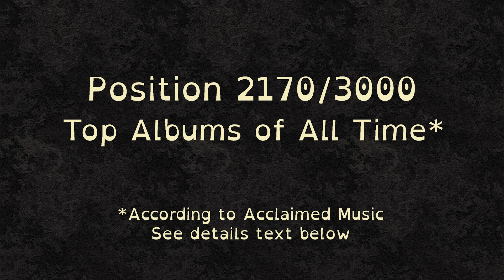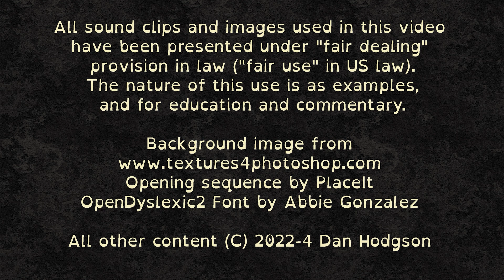3000 Best Albums [2170] Lou Reed - Street Hassle (1978) Dan's Mini Album Review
6.5/10 Laconic rock that's quite personal and mildly interesting.

This video is a review of one of the 3000 greatest albums of all time (according to Acclaimed Music)

*Please leave a comment below!* Tell me what you think of this album, of the review, of the act, of my stripy cushion... I love it when people disagree with my assessment of an album. All comments, small or long, are welcome. I read and respond. Let's get a conversation going.

*My Mission*
My aim is to review the 3000 greatest albums of all time! I am using a list taken from the Acclaimed Music Do I have the stamina to review them all? Only time will tell. I also do a few "off list" reviews: some new releases, some albums I like that are not on the list, and some *request reviews*. If you want to request a review of an album (I'm not making any promises) leave a comment on any video on the channel. More details in this intro video

*My Ethos*
These reviews are intended for a "general audience", I try not to assume specialist or genre-specific knowledge, and I try to make these reviews accessible rather than elitist. I am more interested in what an album is like as a standalone listening experience than the importance or contribution of an album to the art of music. I give context, description and opinion, and try to keep it short and snappy. Want to know more about why I am doing this, and what my process is?